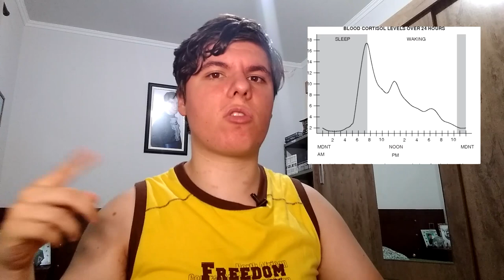O Canto do Galo Prova Que a Terra É Plana? Revisão por Pares x Ciência de Verdade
Músicas:
"Spider Dance", by Toby Fox (Undertale OST)
"Nye He He!", by Toby Fox (Undertale OST)
"Death by Glamour", by Toby Fox (Undertale OST)
"Heartache", by Toby Fox (Undertale OST)
"Spear of Justice", by Toby Fox (Undertale OST)